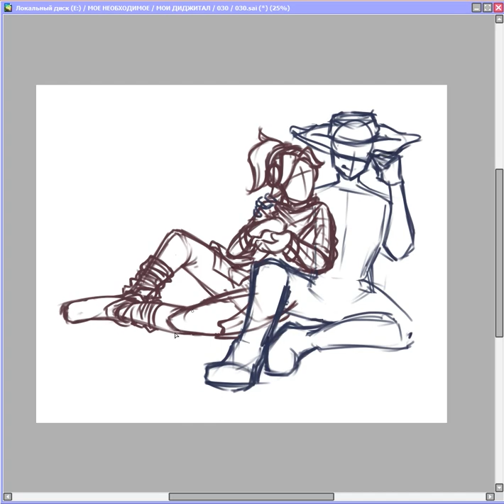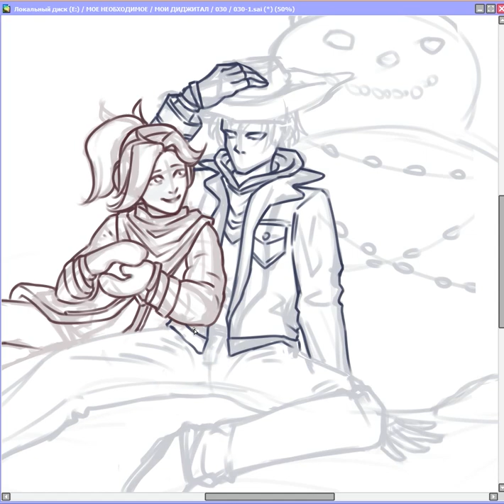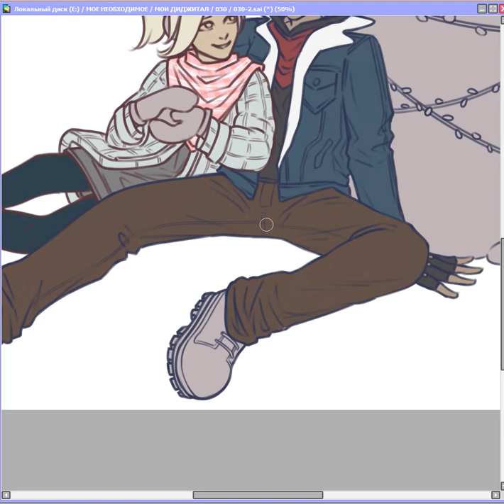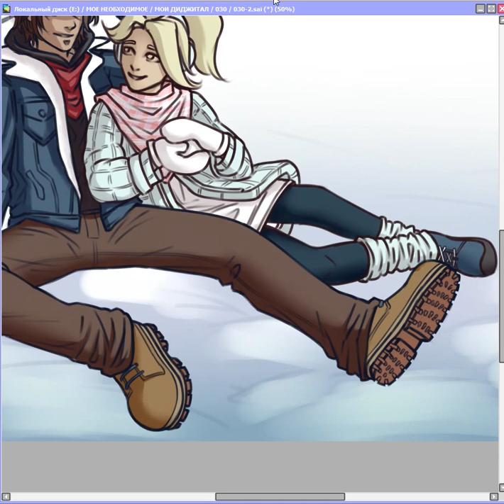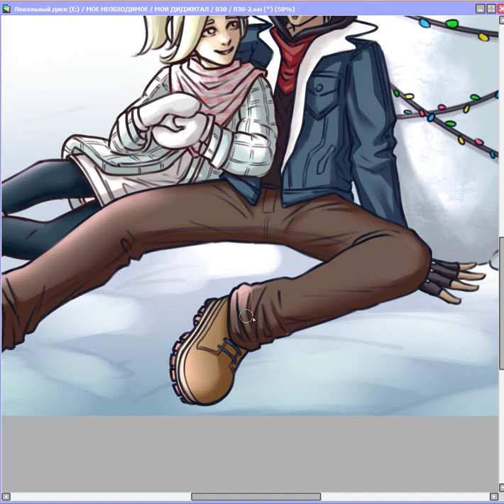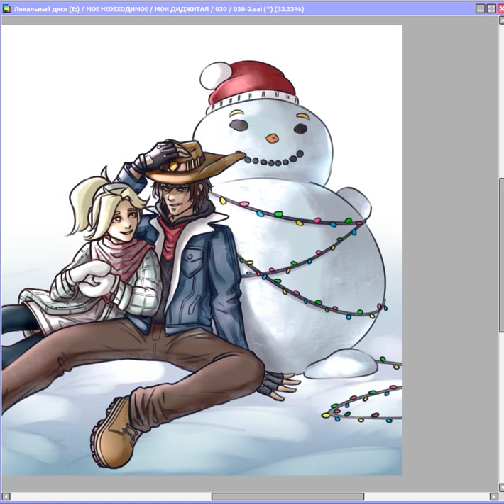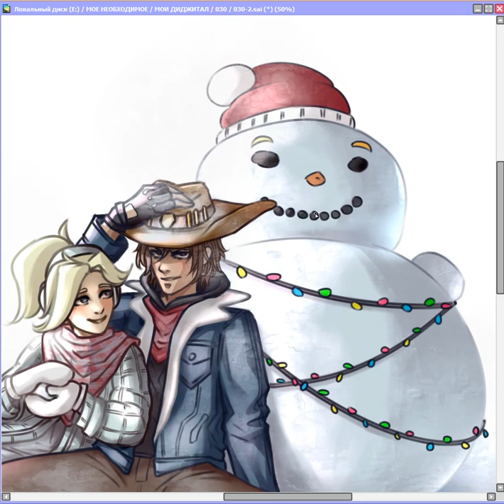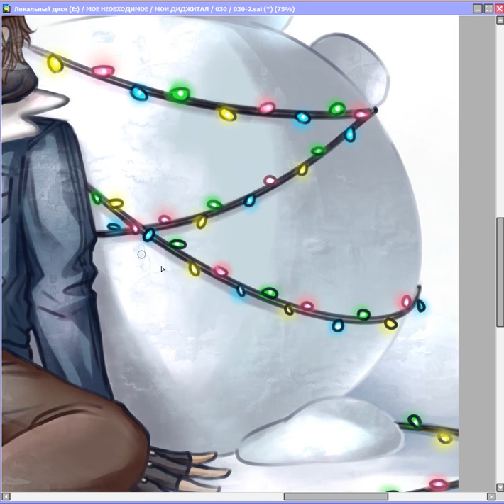[ Speedpaint ] Games in the snow - McMercy (Overwatch)